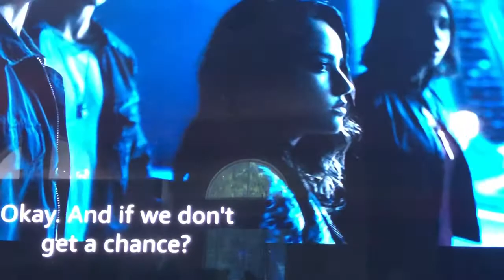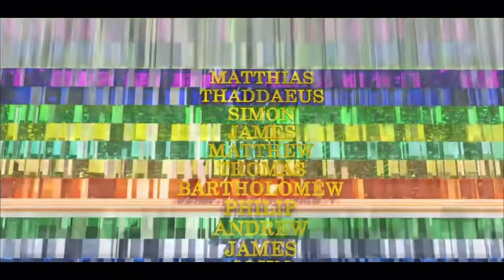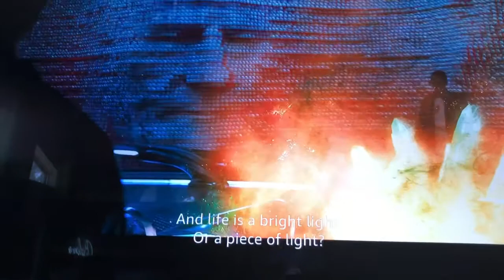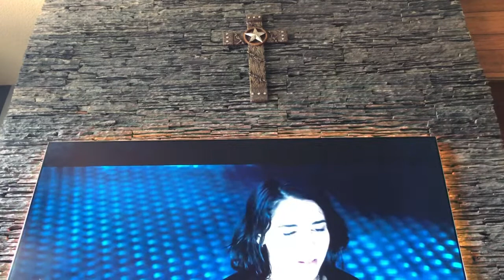Revelation 21–22 (audio— New Heaven New Earth) 29–11–19